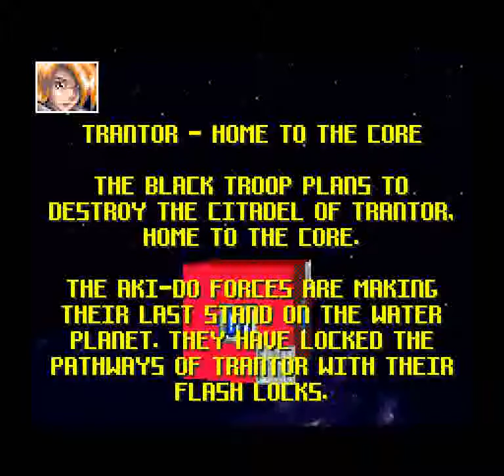Vortex (SNES) - Stage 6: The Vortex (2/2)